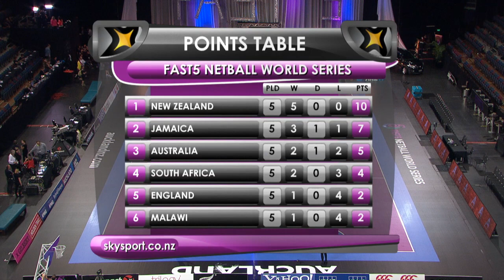2013 Fast5 Day 2 Wrap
A full wrap of day two of the FAST5 Netball World Series from Vector Arena in Auckland.